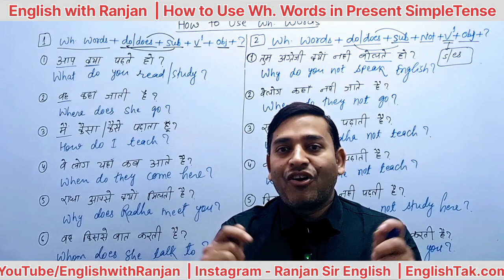How to Use Wh. Words in Present Simple Tense | Tense in Hindi Part - 5 | English with Ranjan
Welcome to another informative English learning session with Ranjan! In today's lesson, we dive deep into the intricacies of using Wh-words in the Present Simple Tense. Whether you're a beginner or looking to refine your English grammar skills, this tutorial is tailored just for you.

📚 Topics Covered:
- Understanding Wh-words in English
- Applying Wh-words in Present Simple Tense
- Examples and Exercises for Practice
- Tips for Fluent Communication

🔗 Previous Lessons:
Missed the earlier lessons? Catch up on the entire Tense in Hindi series:

📖 Additional Resources:
Looking for extra practice? Check out the accompanying blog post for this lesson

🗣️ Let's Engage:
Share your thoughts, questions, and examples in the comments section below. Ranjan is here to guide you on your language learning journey!

🎓 English with Ranjan - Empowering you to speak English with confidence!

Feel free to customize the description according to the specific content covered in your video.